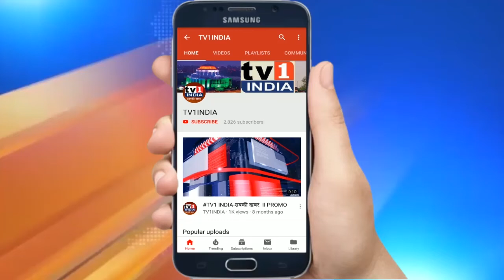Koparkherne में Mahavikas आघाड़ी का चुनावी शंखनाद | Vijay Nahata का दावा-जीतेंगे हम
Mahavikas आघाड़ी नेताओं  का Koparkherne में चुनावी शंखनाद | Vijay Nahata का दावा-जीतेंगे हम
कोपरखेरणे में महाविकास आघाड़ी का चुनावी शंखनाद | शशिकांत शिंदे और विजय नाहटा का दावा जीतेंगे हम.महाराष्ट्र में भाजपा को पटखनी देकर सत्ता पर काबिज हुई महाविकास आघाड़ी नवी मुंबई महानगर पालिका में भी अपनी सत्ता कायम करने के जुगाड़ में जुट गई है. कोपरखेरणे में मनोरंजक खेल में जहां आदेश बांदेकर ने महिलाओं का मनोरंजन किया वहीं राष्ट्रवादी नेता शशिकांत शिंदे, और शिवसेना उपनेता विजय नाहटा ने मंच से चुनावी शंखनाद करते हुए नवी मुंबई मनपा में महाविकास आघाड़ी की जीत का दावा किया.